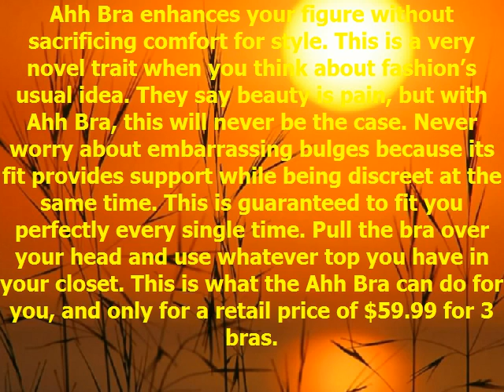Blog 16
Don�t you want to put something on and finally say ahh when you see just how comfortable it is? Well, that�s what Ahh Bra can do for you. That�s because as a woman, you know that not all bras are comfortable and flattering. Some of them show the bulges you shouldn�t have on your side. This is the last thing you need and want. You just want to put any top on and know that you look good. Thanks to its patent weave, technology plays a big role with this brand.